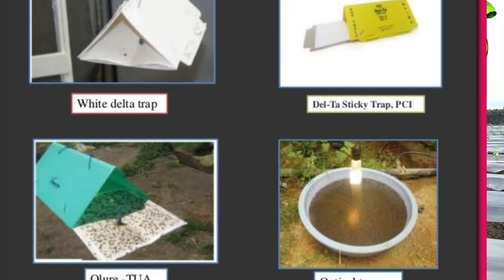नागअळी नियंत्रण | leaf miner control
आमचे अधिक व्हिडिओ :-

Time stamp
00:00 introduction
00:42 leaf miner life cycles
04:11 leaf miner difference
04:58 control of leaf miner
06:23 machanical control of leaf miner
07:30 chemical control of leaf miner

कृषी🌄  विकास हाच आमचा ध्यास🙏
  Queries solve:-

Leaf miner treatment

Leaf miner insecticide

Leaf miner

नागअळी
नागअळी नियंत्रण